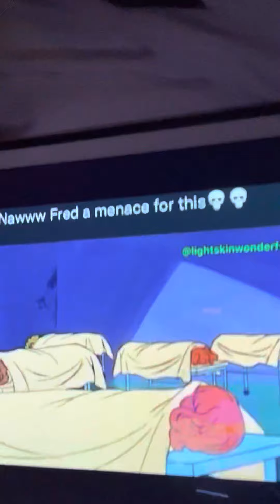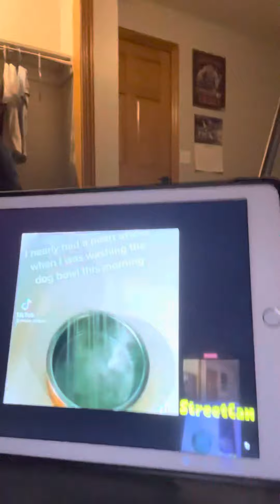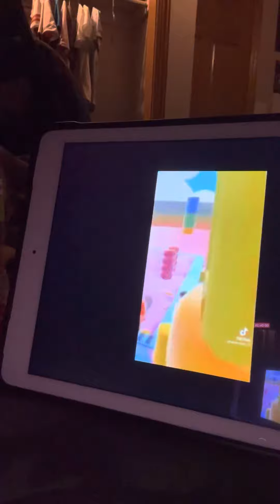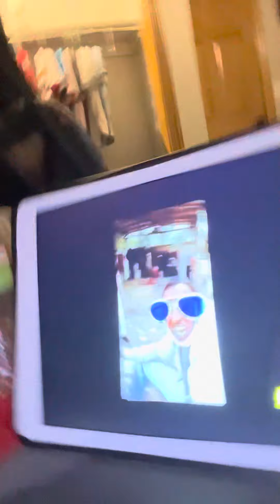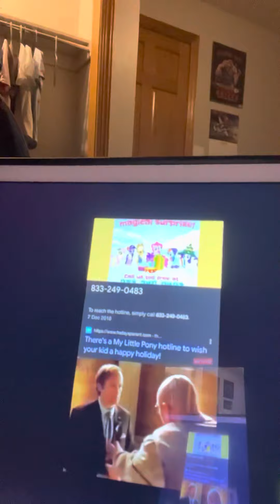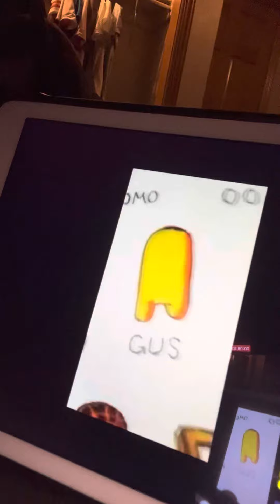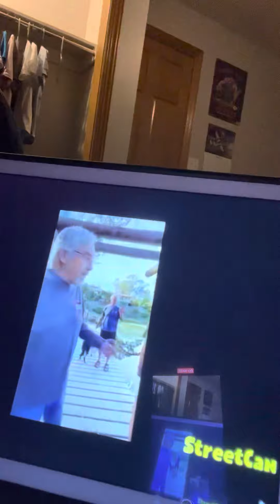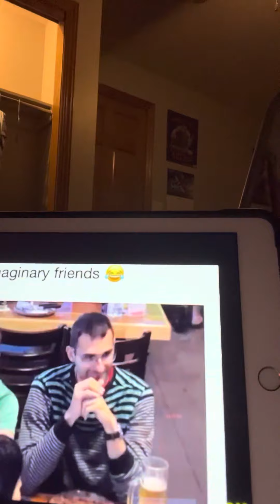Shoutout to Ronaldo